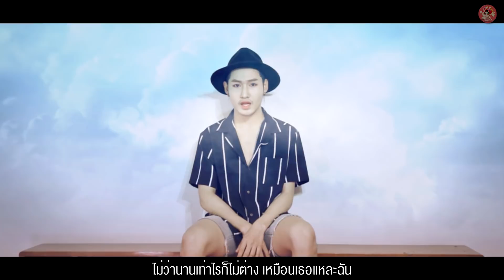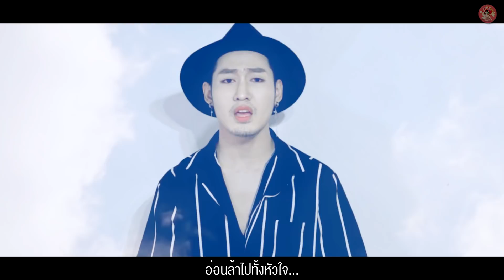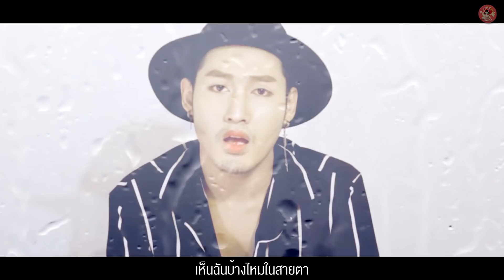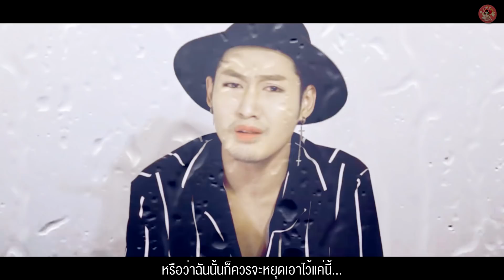ถ้าฉันหายไป (Skyline) - เอิ๊ต ภัทรวี |【OFFICIAL COVER】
เพลง : ถ้าฉันหายไป (Skyline)
ศิลปิน : เอิ๊ต ภัทรวี
ขับร้อง : Haiseoul

ขอขอบคุณเพลง : ถ้าฉันหายไป (Skyline) - เอิ๊ต ภัทรวี
ค่าย Muzik Move Records